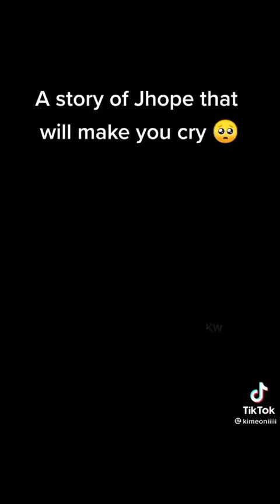bts jhope sad story😣 hobistan🥰